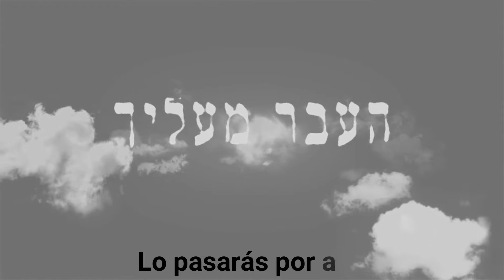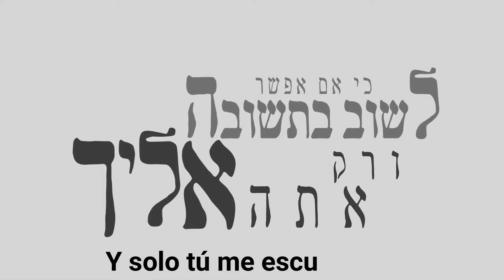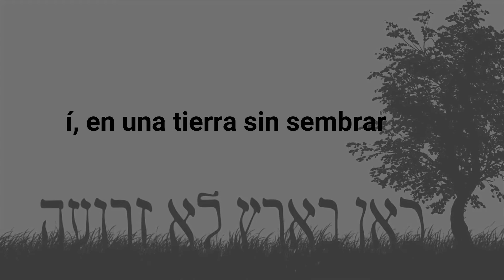Avakesh Panecha - ‏אבקש‏ ‏פניך 🤲 . Saúl Suli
En estos momentos tan sublimes  cerca a
Rosh Hashana y Yom Kipur  estamos declarando A dios por nuestras faltas y nuestros errores doblegándolos y pidiéndole que nos acerque mas a el !  Porque en estos días D-os esta mas cerca que nunca para darnos y apapacharnos así recibiendo mas fácil nuestras confesiones y rezos !

Es por eso que me vi obligado a compartir esta hermosa canción con su traducción que llega al alma y nos conecta directamente con el creador del mundo 🌍.

Deseo que te inspires , Sierra tus ojos desconectate de todo lo material habla con el , y disfruta de esta conexión ,

Con cariño tu amigo Saúl Suli 🙋🏻‍♂️❤️